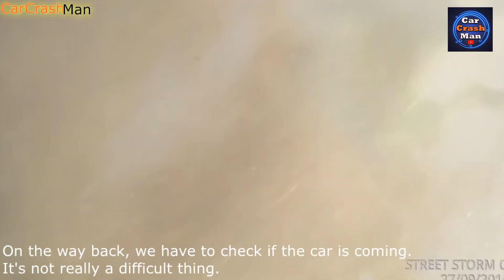Unstoppable Drivers!!! - INSTANT KARMA Car Crash Compilation #6